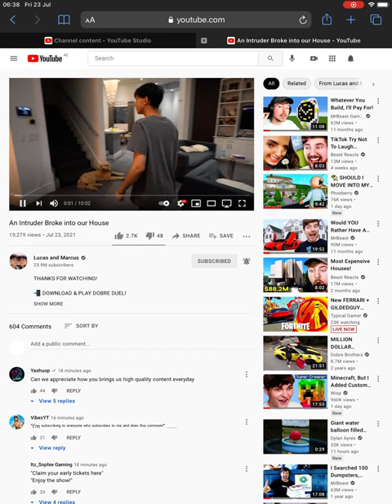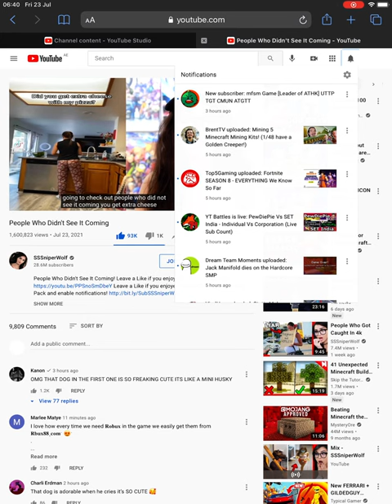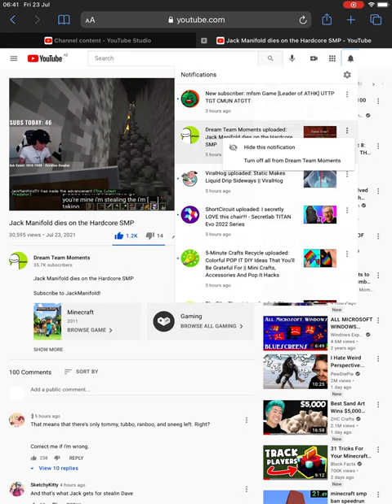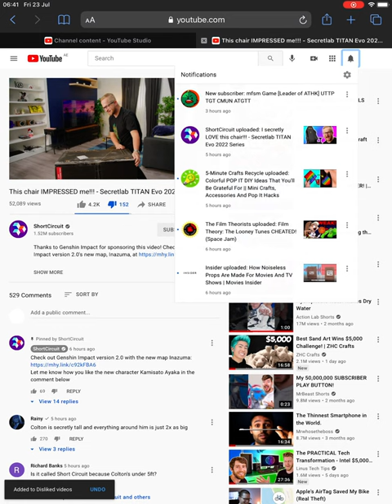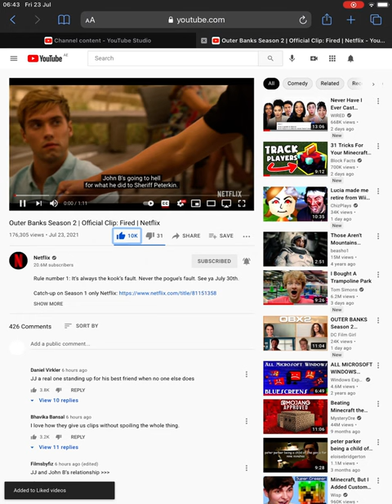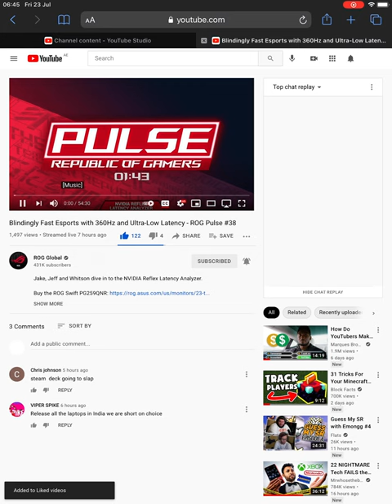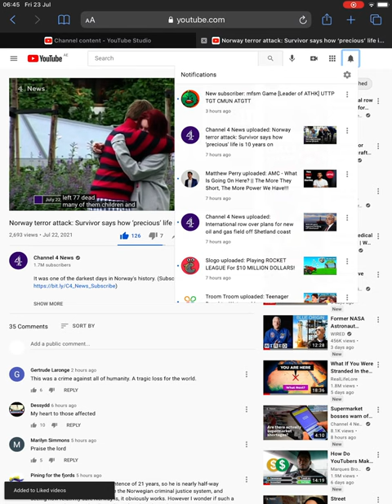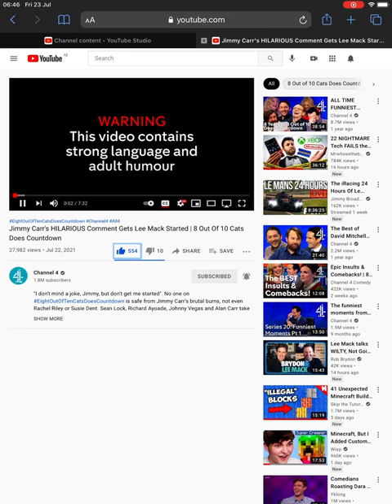Review 48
I have so many dislikes.